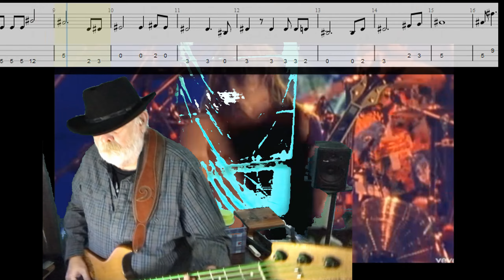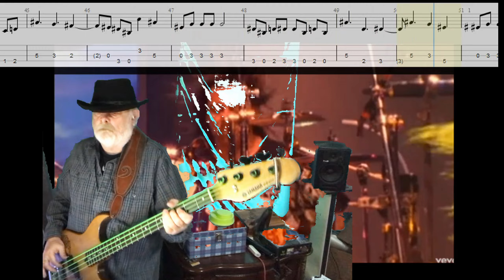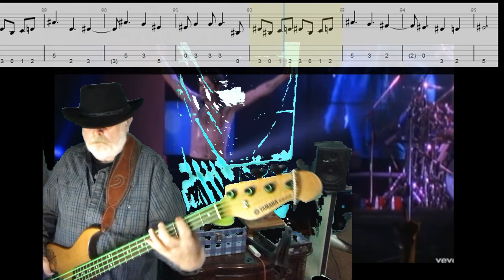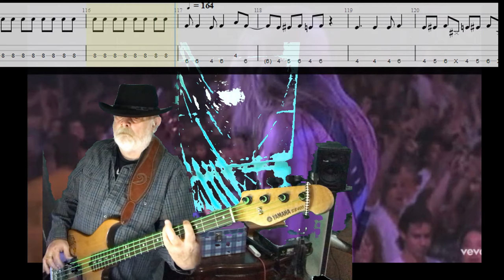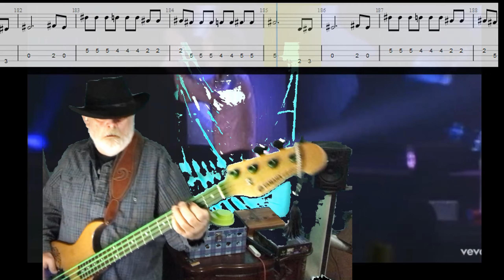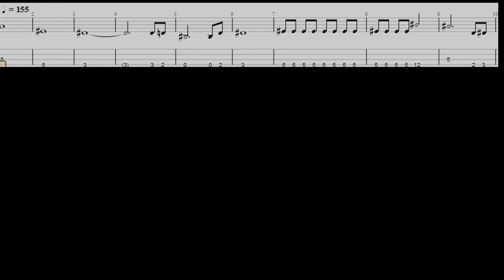Road To No Where - Ozzy - Bass Cover with tabs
This song describes my musical journey - Road to No Where